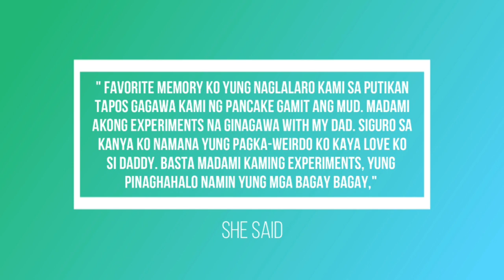Sino nga ba si Andrea Brillantes | Pina-Trend v2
Andrea Brillantes is a Filipina Child Actress @ her young age she enters the world of showbiz